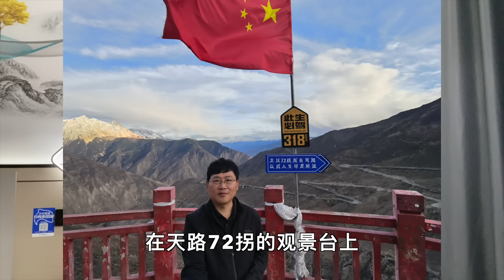从中国进出口贸易的数据可以看出，世界经济格局正在重构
4月当月，进出口增长8%。其中，出口增长5.1%；进口增长12.2%。今年前4个月，我国货物贸易进出口总值13.81万亿元，同比增长5.7%。其中，出口7.81万亿元，增长4.9%；进口6万亿元，增长6.8%。
单说这个数据没什么意思，我直接跟大家聊聊我的想法吧。